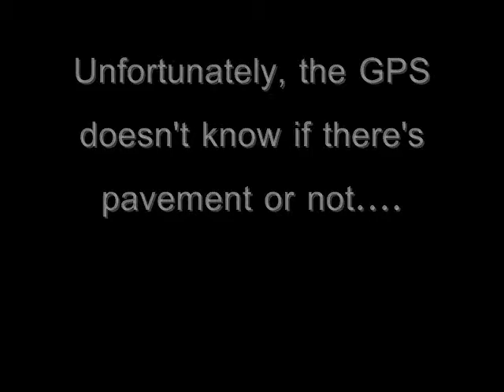exploring near cloudcroft new mexico NM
gettin lost in New Mexico